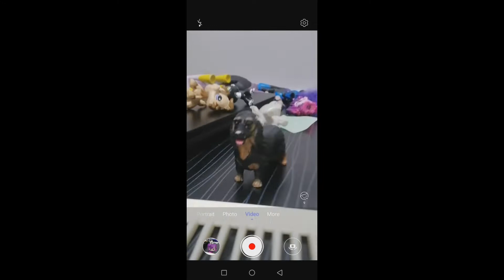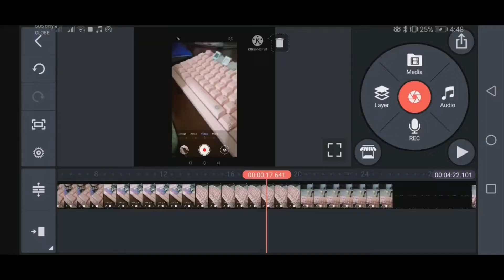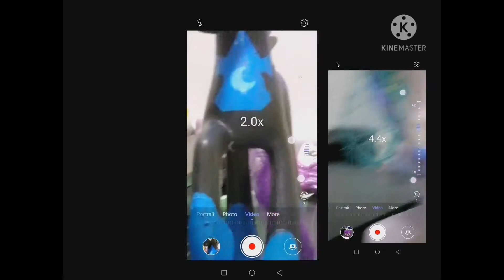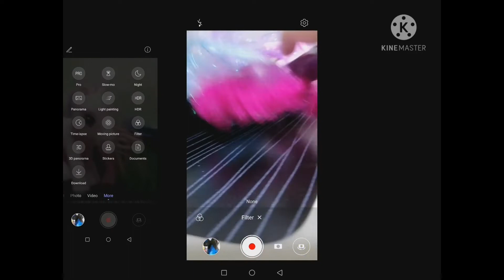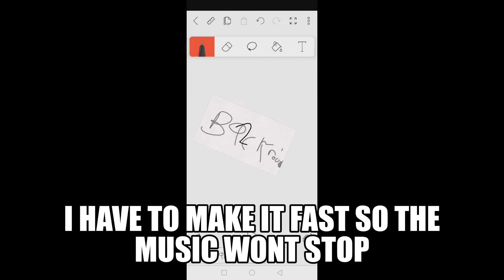my old videos watch [intil the end]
this is true i am not kidding [the thumbnail is my first drawing at laptop]